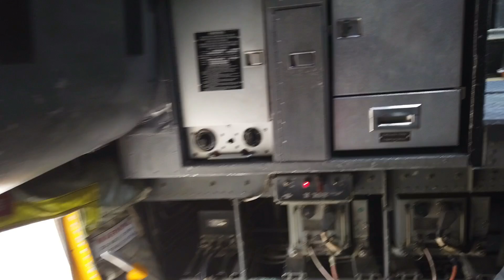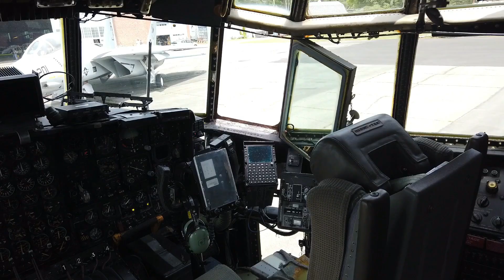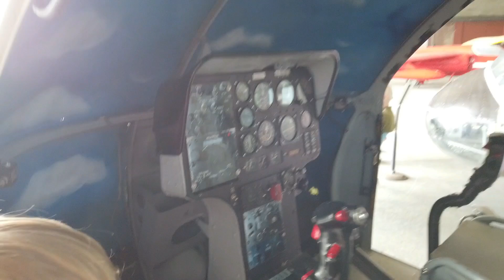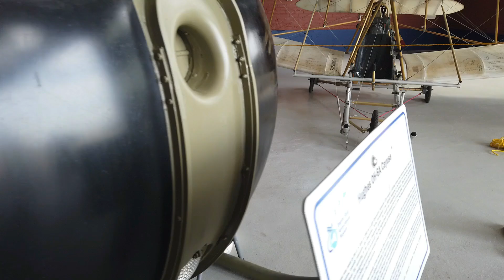Flying into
Flying into History
Visiting the Empire State Aerosciences Museum
Glenville NY

My wife and I took two of our three grandsons to the Empire State Aerosciences Museum. The youngest one is just a year old the other two are three and five. Now, you won’t see them in the video; their parents decided they didn’t want them to have a social media presence, certainly not on YouTube. So, you might hear them, and there might be a fleeting glimpse of them walking around, but you won’t know who they are, or see their faces.

However, we had a lot of fun and visited the two exhibit halls, finding they had a lot of hands-on exhibits. The boys really liked them. The video isn’t about our entire time there, just the C-130 tour and the flight line. There is a lot more there and it’s worth the visit.

The Empire State Aerosciences Museum (ESAM) started in 1984 when four aircraft and flying devotees, Carl Battaglia, Ernie Tetrault, James Delmonaco and Steven Israel, who came together to create a museum with the purpose of inspiring and educating the public about the marvels of flying. [1] “What was once a small collection now includes over 20 planes in our Airpark, exhibits and interactive displays in 2 buildings, a simulated reality vehicle ride, and a research library with more than 10,000 books, over 5,000 photographs, and over 6,000 other archival documents.” [2]

In 1984, when the museum first started it occupied offices on the south end of Schenectady County Airport. In 1993, with the help of volunteers, and the funds from The Great Northeast Airshow, ESAM increased to 9 buildings on the western boundary of the Schenectady County Airport. The buildings were perfect for telling the story of aeronautics, since they were a significant feature of New York aviation history. ESAM’s large hangar and outer buildings were initially part of the General Electric Flight Test Center From 1946 to 1964. [3]

The impact of the Empire State Aerosciences museum is that it: promotes interest in aviation, in particular among the residents of New York State and visitors of any age. Additionally, it provides a repository for historical artifacts, documents & aircraft assisting schools by exposing students to aviation technology and careers. Finally, it provides a meeting location for aviation enthusiasts and other groups. [4]

I hope you enjoyed the video. It was a great time, and our grandsons really liked it. I think you’ll like it too.

[1] Empire State Aerosciences Museum. History of ESAM, 2024.
[2] Ibid.
[3] Ibid.
[4] Ibid

Interesting Places of Cultural & History
Cities-History/Culture
Trains/Railroads & Canals
Historic Cemeteries
Troy, NY History/Culture
The Baker Sheep Farm Archaeological Site
and of course, “shorts.”